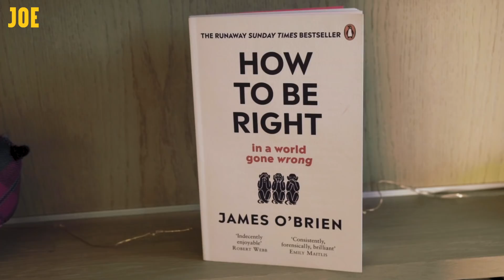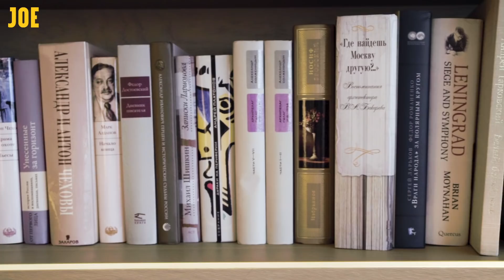James O'Brien interview: Post-Theresa May politics, will Nigel Farage be our next prime minister?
The front page of James O'Brien's book 'How to Be Right:... In a World Gone Wrong'' calls him the liberal conscience of Britain. His detractors call him smug.

Is the media responsible for our current political climate? Why will Nigel Farage win the European elections? Does he find any politician palatable?